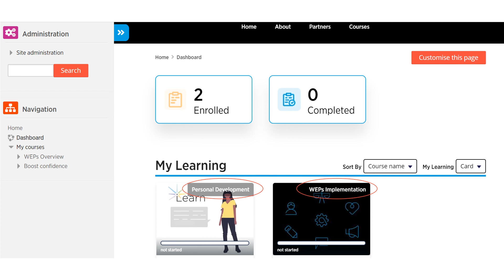WEPs Learn - How To Access the Courses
WEPs Learn strives to equip women with new skills, capacities and characteristics to succeed in the digital economy and labour market.

This virtual platform also offers learning opportunities for WEPs signatories to deepen their implementation of the Women’s Empowerment Principles. The lessons are designed to give women more confidence in job interviews, lead gender equality initiatives within their organizations, the ability to assess new job opportunities, and therefore grow their careers more
effectively.